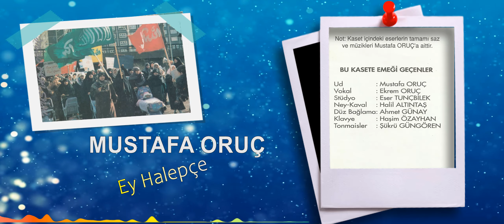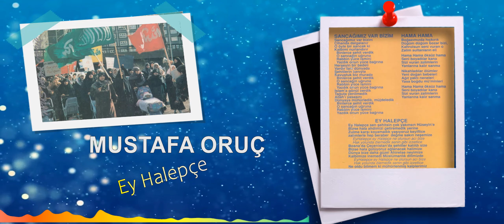Mustafa Oruç - Ey Halepçe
Söz - Beste : Mustafa Oruç
Albüm : Sancağımız Var Bizim
Yıl : Temmuz 1995

Ud : Mustafa Oruç
Volak : Ekrem Oruç
Stüdyo : Eser Tunçbilek
Ney - Kaval : Halil Altıntaş
Düz Bağlama : Ahmet Günay
Klavye : Haşim Özayhan
Tonmaister : Şükrü Güngören
Yapım : Örgü Ajans

Ey Halepçe sen şehitsin çok yakınsın Hüseyin’e
Bizse hâlâ aktimizi getirmedik yerine
Zulme karşı koyamadık yaşıyoruz keyiflice
Zalimlerle hep beraber değme sakın neşemize
Ey Halepçe ey Halepçe ne olursun acı bize
Hak yolunda ölemedik senin gibi şereflice
Bosna’da Çeçenistan’da şehitler katıldı size
Bizse hâlâ gülüyoruz ağlanacak halimize
Dünya bize daha güzel ahiretler neyimize
Kalbimize inemedik Müslümanlık dibimizde
Ağlanacak sen değilsin ağla bizim halimize
Cansız gibi bedenimiz sanki kırıldı elimiz
Ne oldu bilmem ki bize mühürlenmiş kalplerimiz
Bunca mazlum katlolurken titremiyor bir telimiz
Bizler size ağlıyorken asıl ağlanacak biziz
Hak uğrunda ölemedik senin gibi şereflice